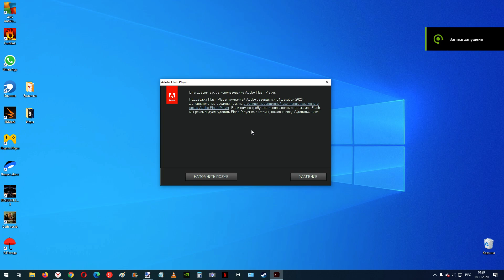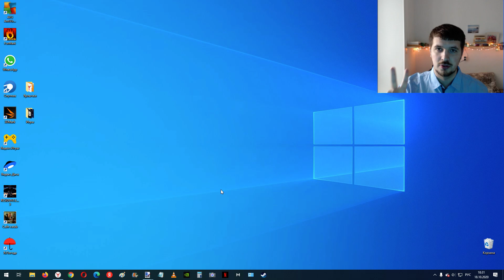Adobe Flash Player больше нет ! Предложил сам себя удалить !